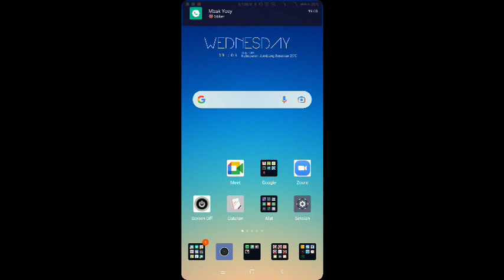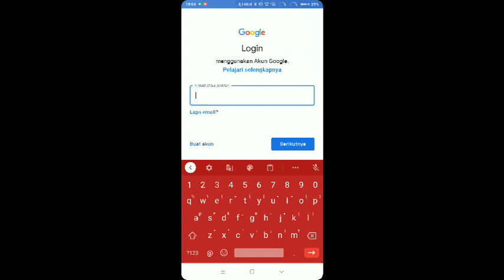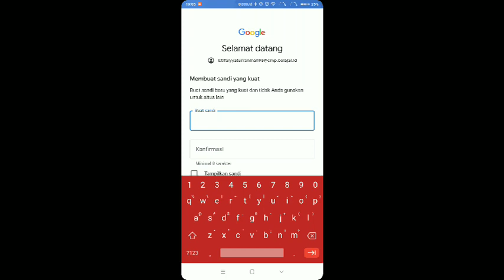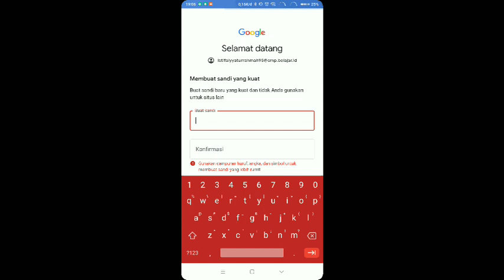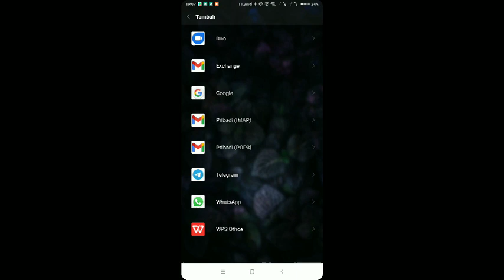TUTORIAL CARA AKTIVASI AKUN PEMBELAJARAN MENGGUNAKAN HP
cara aktivasi akun pembelajaran bagi peserta didik menggunakan hp. jika kesusahan silahkan bertanya di kolom komentar .. thank you

aktivasi#akunpembelajaran#siswa